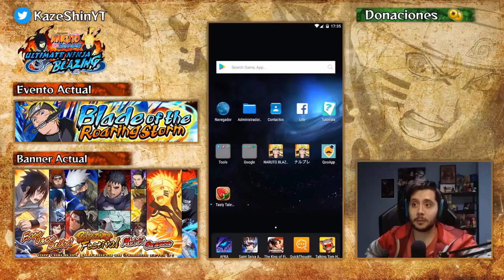SON ESTOS LOS PEORES MULTIS GRATIS DE LA HISTORIA? | + DIRECTO | Naruto Blazing